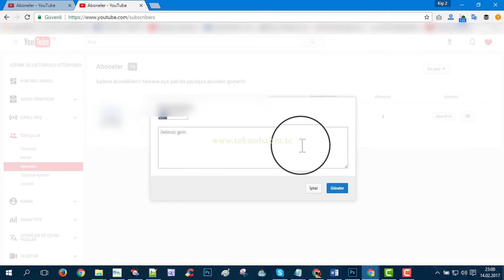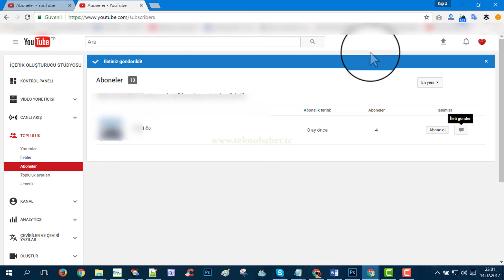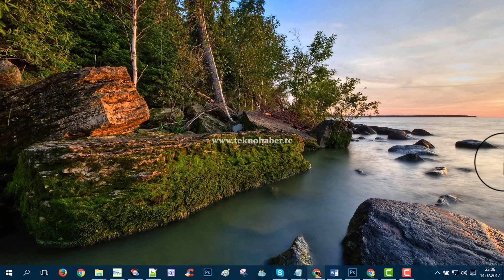Youtube da Abone Olunan Kanallara Nasıl İleti Gönderilir